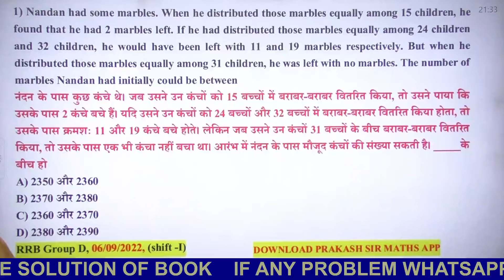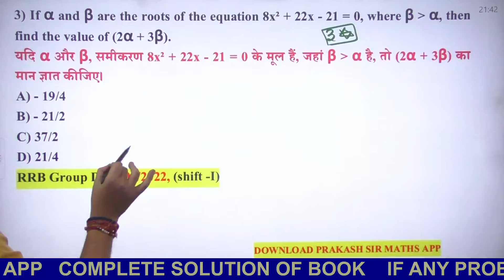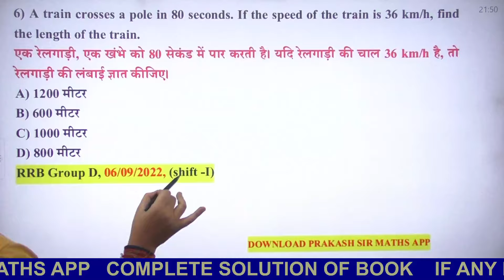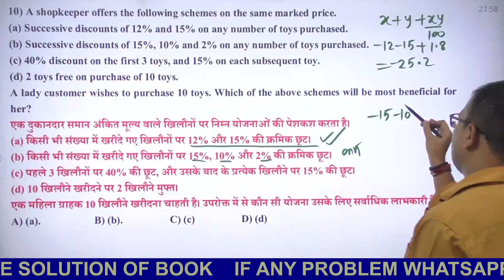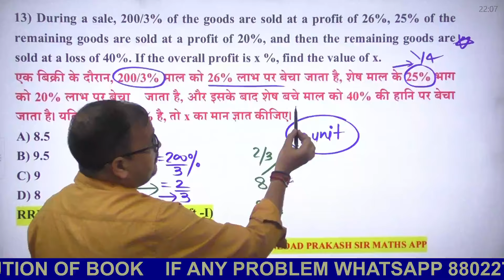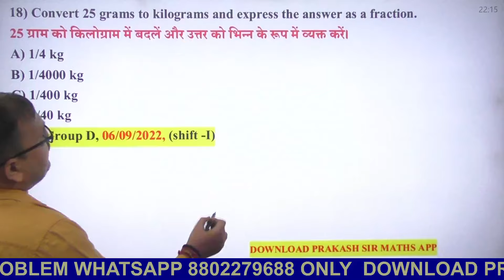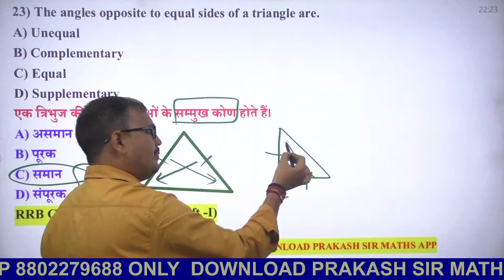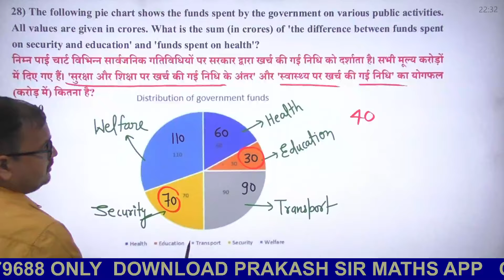Platform Volume-02 Railway Previous maths 3000 | SET 116 PLATFORM 3000 MATHS PRAKASH SIR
Platform volume-02 Railway Previous maths 3000 | SET 116 PLATFORM 3000 MATHS NTPC | GROUP D | ALP MATHS | RPF SI | RRB JE